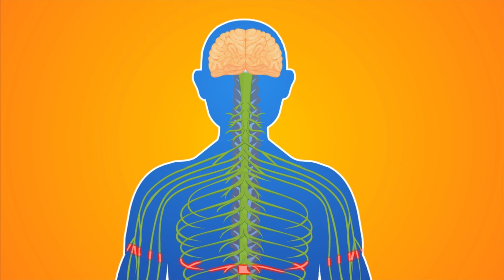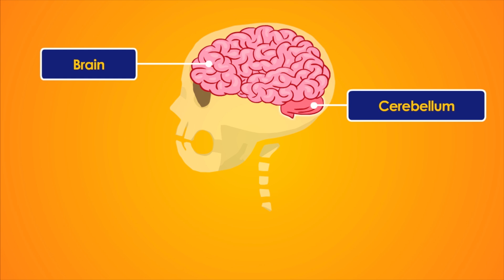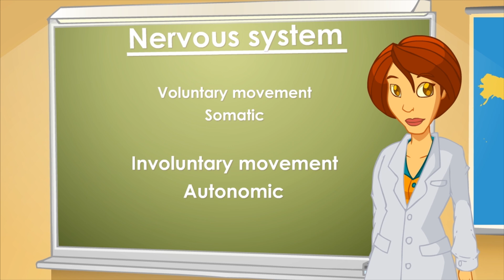The Nervous System | Educational Videos for Kids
You are more intelligent than you think you are. Learn how the nervous system works!

The nervous system is a bunch of sensory organs, nervous pathways y processing centres that allow us to interprete the information that we receive and transform it in some kind of response. Also, the nervous system is divided in the central nervous system and peripheral nervous system, and both have specific functions when it's time to elaborate an answer towords the stimulous that we receive, being external or internal.

Welcome to Creators365, where emotion is learning to create. Here you will find the most important content for school subjects: Math, Social Sciences, Natural Sciences and Language.
The funniest learning social network in the world!